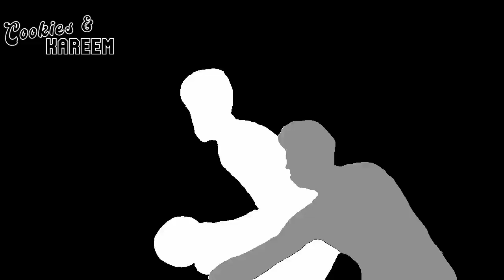Bogdan Bogdanovic Highlights | Magic vs. Hawks | 9th Nov 2023